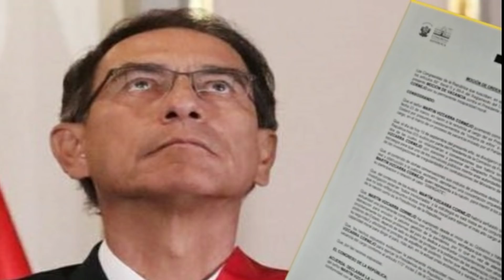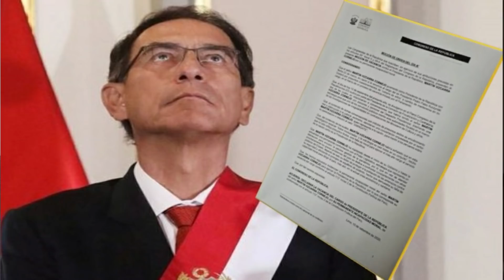ESTO ES LO QUE ESTA PASANDO EN PERU/ Antonella Caruci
PREGUNTAS FRECUENTES
- ¿Con qué grabo? sonyalpha5000-